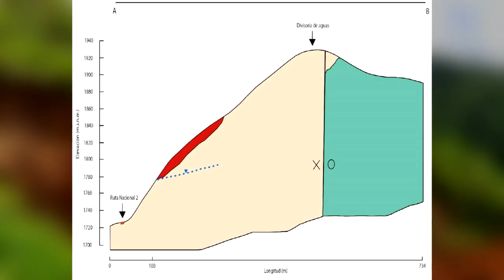Deslizamientos afectan cuenca del río Quebradas, principal está en la parte alta de la Quebrada Pizo